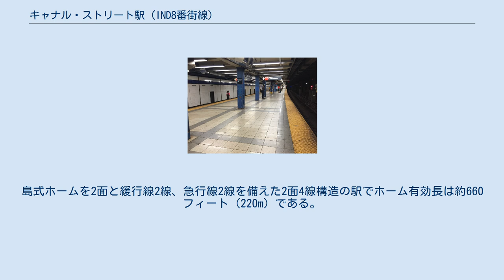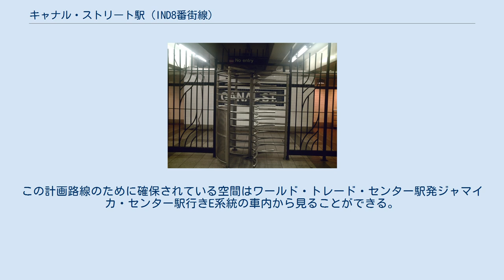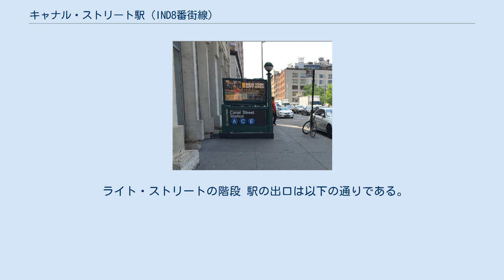キャナル・ストリート駅 (IND8番街線)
ソーホー_(マンハッタン)
キャナル・ストリート駅 (英語: Canal Street) はニューヨーク市地下鉄IND8番街線の駅である。
マンハッタンのキャナル・ストリートと6番街の交差点に位置し、A系統とE系統が終日、C系統が深夜を除く終日停車する。
 南行ホームの出口専用改札口 この駅は1932年9月10日にキャナル・ストリート-ホランドトンネル駅 (英語: Canal Street-Holland Tunnel) として開業した。
島式ホームを2面と緩行線2線、急行線2線を備えた2面4線構造の駅でホーム有効長は約660フィート (220m) である。
また構内には急行線と緩行線を転線することが可能なようにシーサスクロッシングがあり、南行線は駅の南側に、北行線は駅の北側にある。
また、南行ホーム南端には信号扱所がある。
 駅はトライベッカとソーホーの境界線となっている同名の通りの下にあり、3つのポケットパーク（セント・ジョーンズ・パーク、デュアン・パーク、カヴァラ・パーク）に囲まれている。
駅の1ブロック先にはホランド・トンネルの入口がある。
周辺の建築物にはロフトが多いのも特徴である。
 駅の南側で線路は2層に分かれ、フイラングジャンクションで交差する。
これはIND第2路線網としてワース・ストリート直下に建設される計画路線との分合流地点とすることを可能にするための構造である。
計画された路線はワース・ストリートとイースト・ブロードウェイの下を通りイースト川を潜ってブルックリンに入る予定であった。
この計画路線のために確保されている空間はワールド・トレード・センター駅発ジャマイカ・センター駅行きE系統の車内から見ることができる。
この空間には「Worth St.」と書かれている。
 ライト・ストリートの階段 駅の出口は以下の通りである。